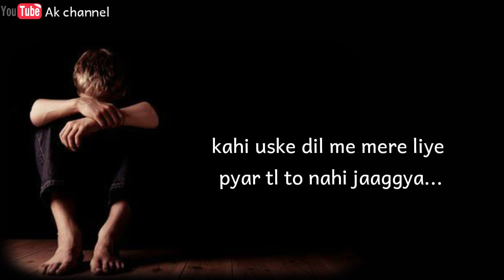😭😭Usne Mujhe Aaj Bhi Block Kiya Hua Hai WhatsApp Status 😭😭😭 All Bollywood 🎥